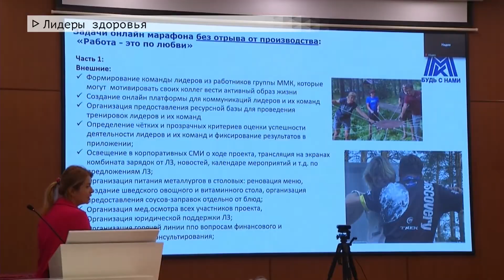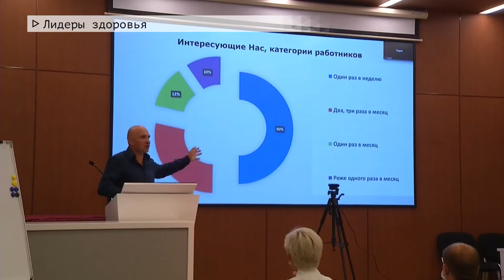Время местное Эфир: 02-09-2021 - "Лидеры здоровья"